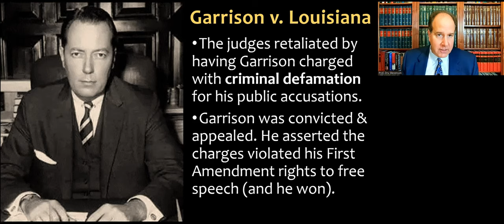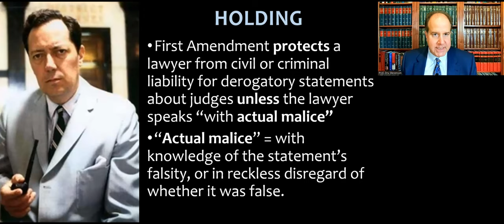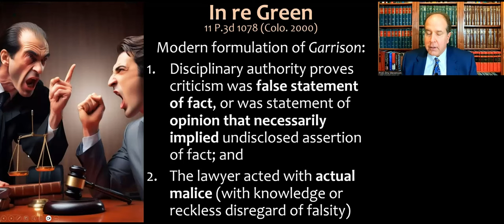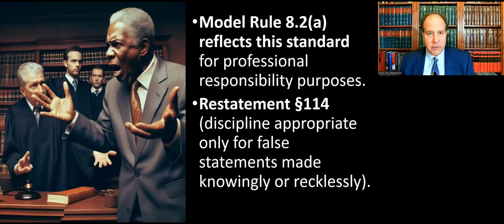Garrison v. Louisiana (1964) - Free Speech for Lawyers Criticizing Judges?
Explainer video for my Professional Responsibility course about Garrison v. Louisiana, 379 U.S. 64 (1964) (this case is also taught in some First Amendment courses), which held that lawyers have First Amendment protections for statements criticizing judges - if the lawyer spoke without "actual malice." This landmark decision by the Supreme Court shaped the provisions eventually adopted by the ABA in Model Rule 8.2(a). This case was a follow-up to the famous NYT v. Sullivan decision from the Supreme Court.

Jim Garrison's strange legal career generated almost continuous controversy. He is probably best know for his investigation into the JFK assassination (he brought charges against a few individuals he believed were involved).